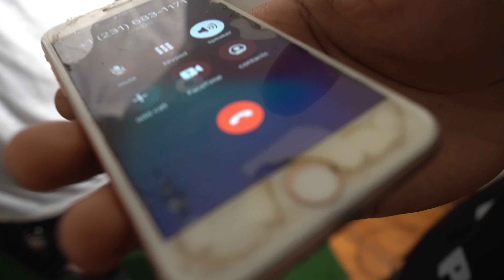LOKO - Who Want War (Official Music Video)